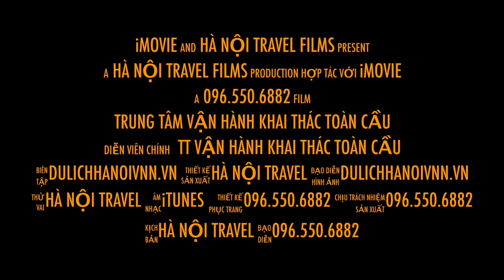Trailer - TRUNG TÂM VẬN HÀNH KHAI THÁC TOÀN CẦU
Video này là về TRUNG TÂM VẬN HÀNH KHAI THÁC TOÀN CẦU